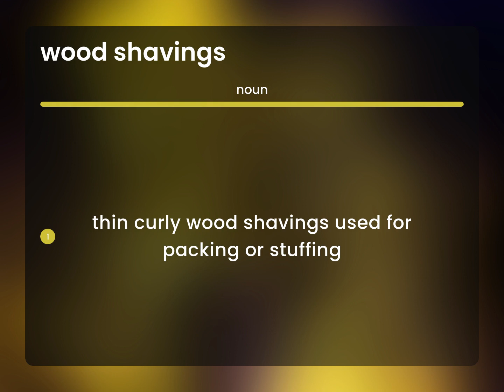Wood shavings | meaning of WOOD SHAVINGS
WOOD SHAVINGS in the dictionary

Susan Miller (2023, May 22.) What is Wood shavings definition?